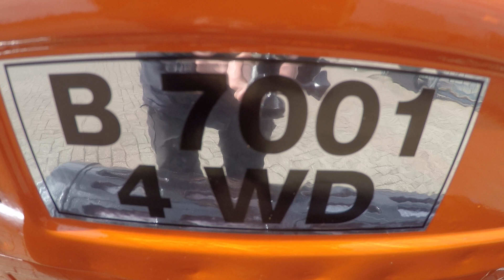Kubota B7001 4wd / Lagenokbanden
Kubota
B7001
4wd
17 PK

Nieuwe set lagenokbanden